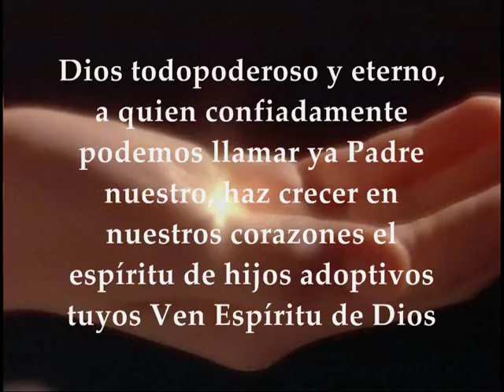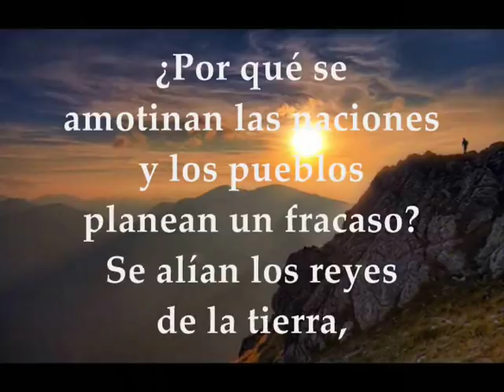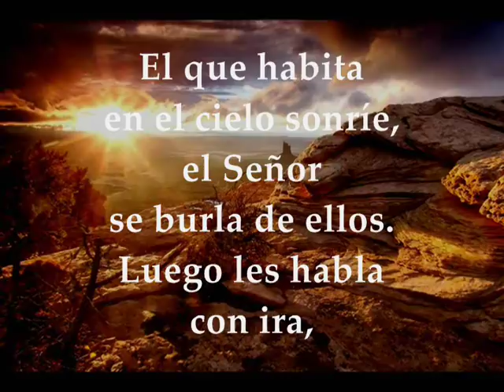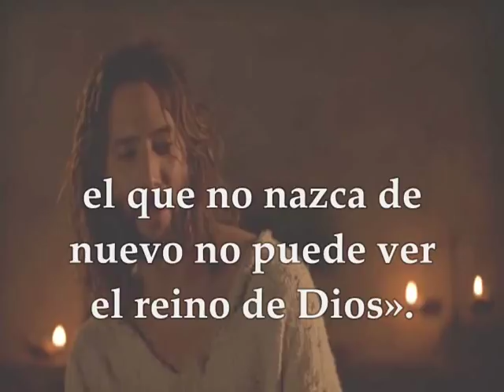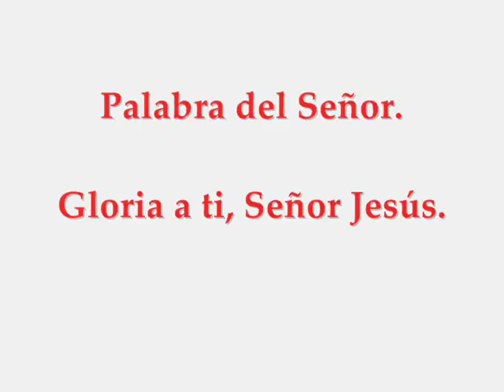Evangelio Lunes 29 de abril de 2019 II Semana de Pascua de Resurrección | JUAN 3,1-8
Evangelio y lecturas del lunes de la segunda semana de pascua de resurrección abril 29 de 2019 Primera Lectura : Del libro de los Hechos de los Apóstoles 4,23-31 Salmo 2 R/. Dichosos los que se refugian en ti, Señor Santo Evangelio según San Juan 3 ,1-8